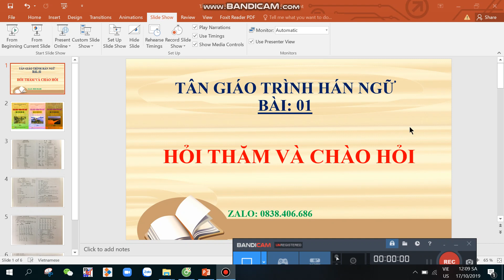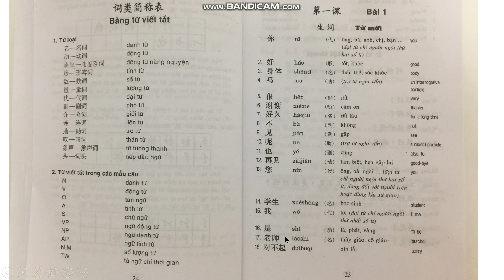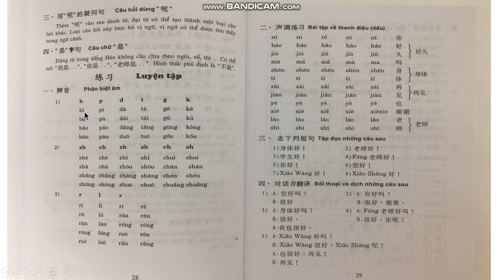TÂN GIÁO TRÌNH BÀI: 01 zalo: 0838.406.686